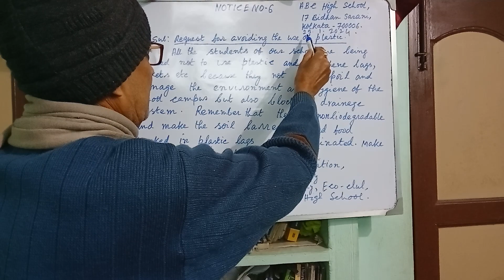Notice: advising to avoid plastics